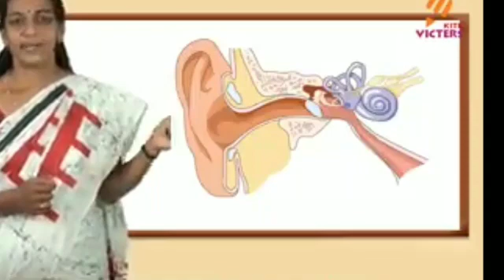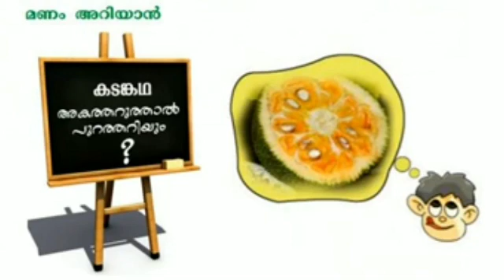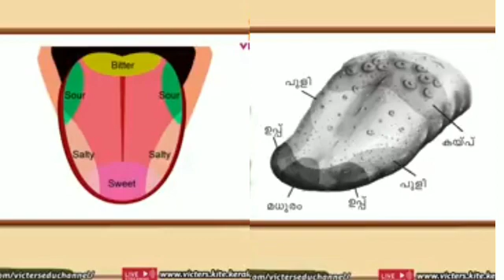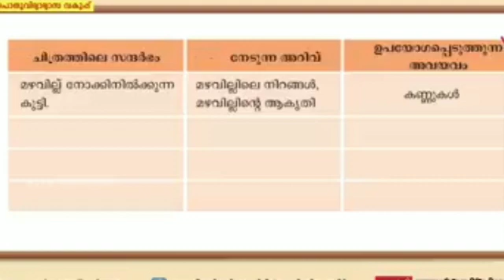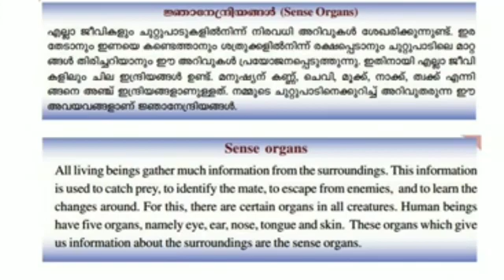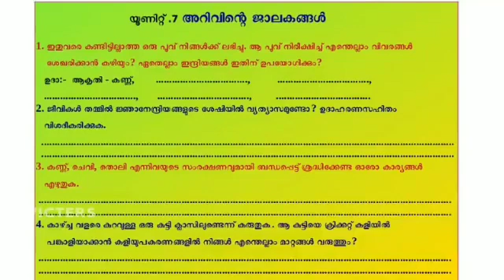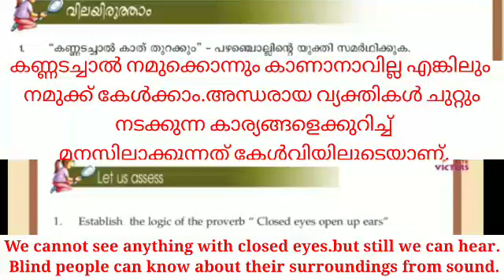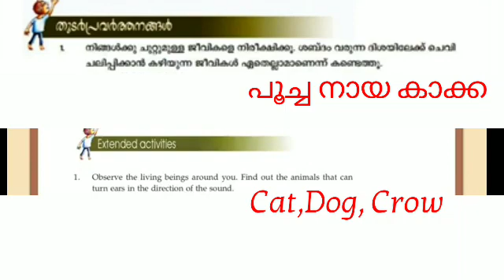Class 5 Basic Science Worksheet 8/2/22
Class 5 Basic Science Worksheet 8/2/2022
STD 5 Basic Science Worksheet 8/2/2022
Class 5 Basic Science chapter 7 Windows of knowledge part 2 Activities let us asses Answers Extended Activities
Class 5 Basic Science Unit 7 A little effort lot of works part 2 Activities Explanation English Malayalam Medium Let us Assess
stay tune to our channel
keep supporting
with love